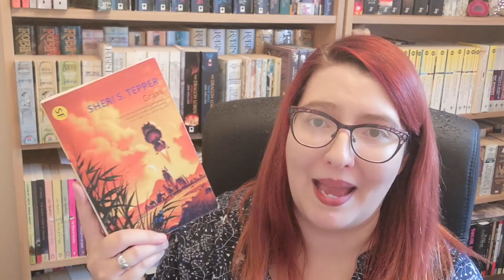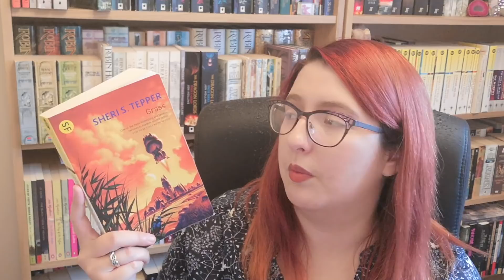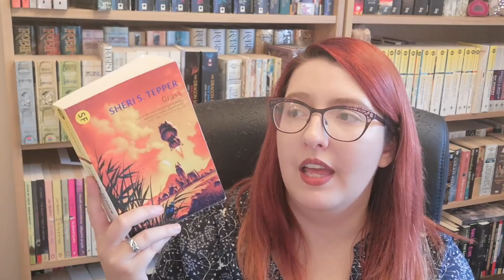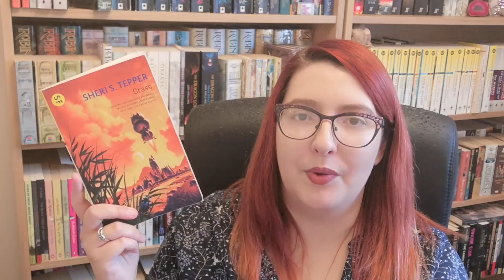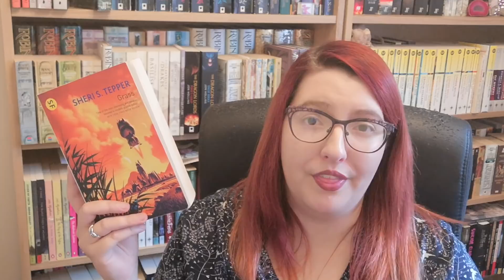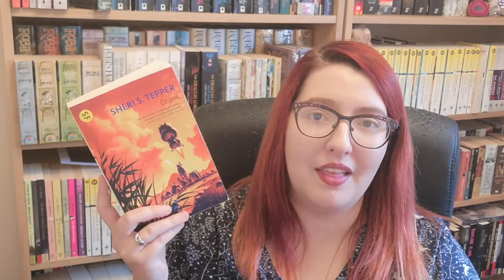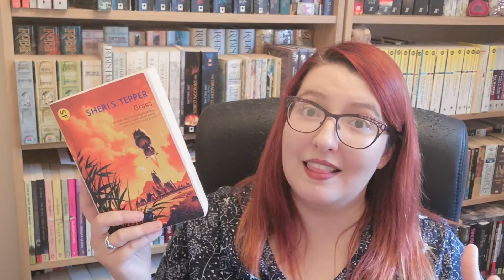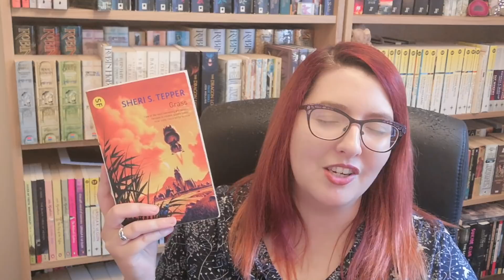Grass | The Immortal Prince | Reviews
Two recent reviews and books I really loved :)

Intro acknowledgements:
Cookie by ✦ Shmidt Sergey ✦ from the Noun Project
Guitar by Vectors Market from the Noun Project
Music written & performed by K & M Gray

* Aaron C
* Amanda
* Blackrabbit98
* ElleKayEm
* Harpal
* Joseph Fernandez
* Orli
* PaulCToF
* Rashid
* Tony